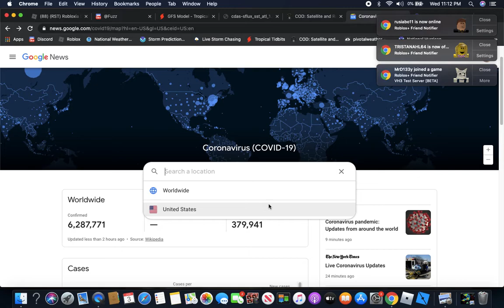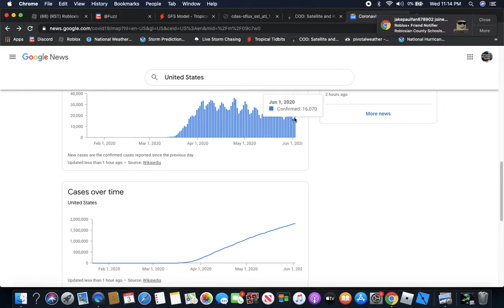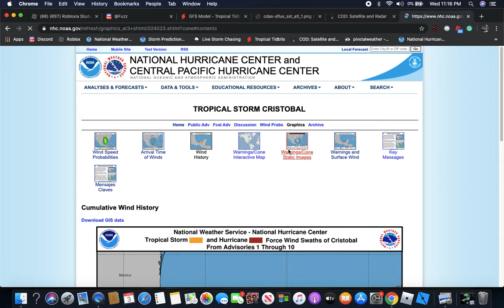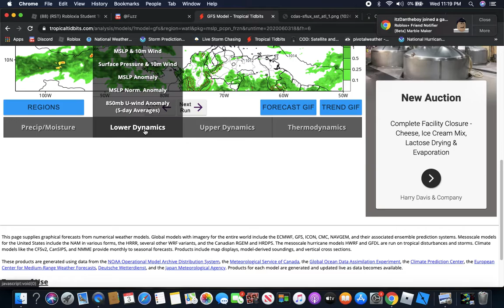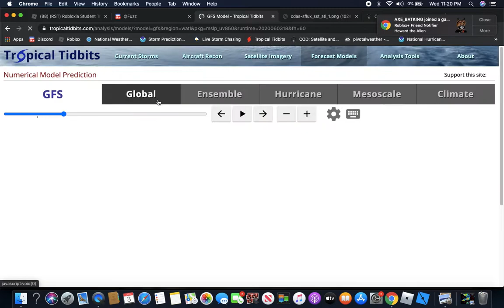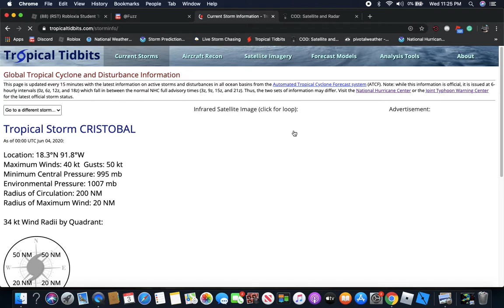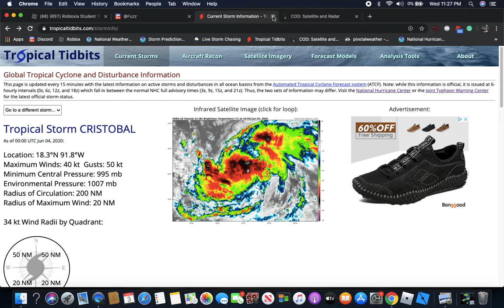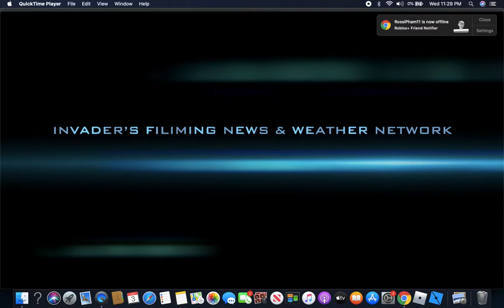Invader's Nightly News & Weather Forecast - 6/3/2020 (TS Cristobal News)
Invader's Nightly News & Weather for 6/3/2020. Here we break down the news and Tropical Storm Cristobal updates and timing. Stay safe and take care InvaderNation and we hope you are in good shape and staying healthy.

Follow FSRickNews at @InvaderDib2RBLX on Twitter for the best Weather/News Information!

Follow us on these platforms for the best information!